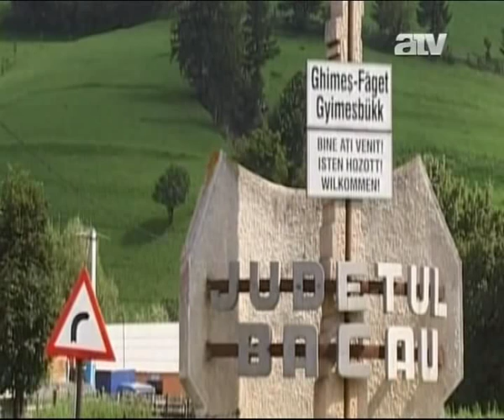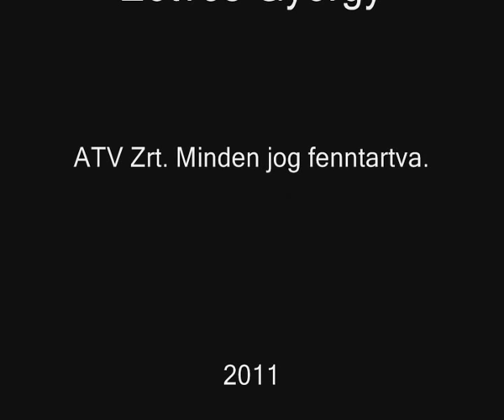A világ arcai - Csángó Túra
A világ arcai 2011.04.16-i adása. Benne: Eötvös György nyilatkozik a csángó túráról.
ATV Zrt. minden jog fenntartva.